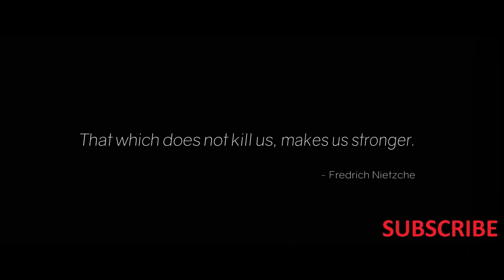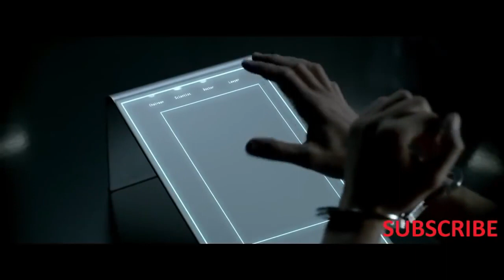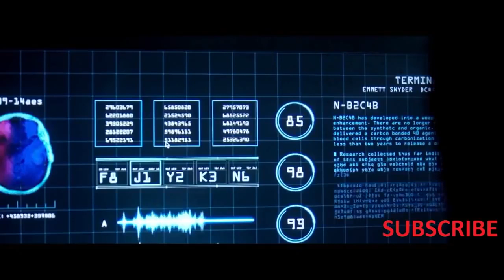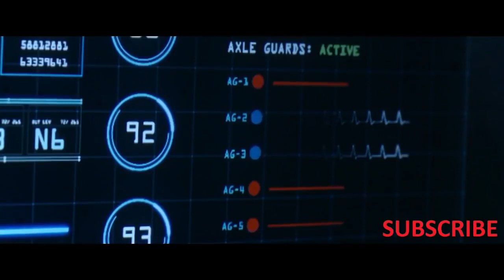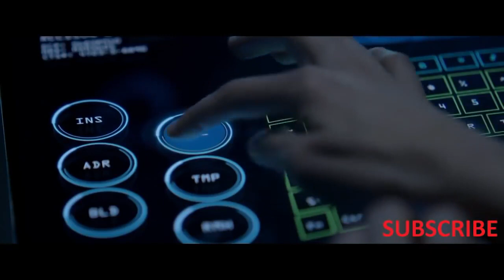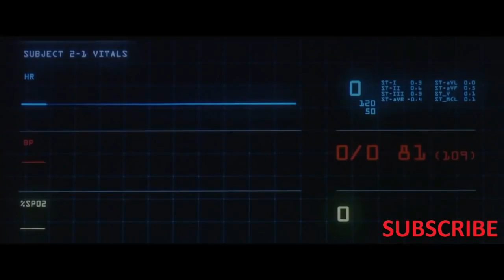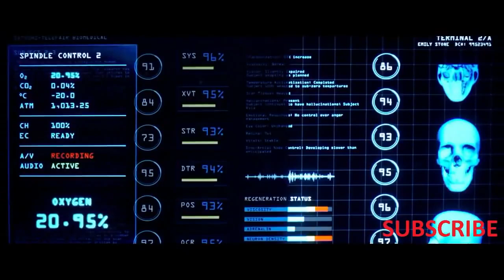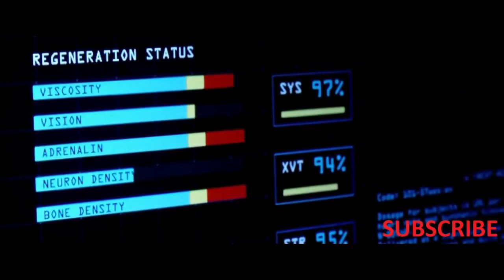Latest action movie MORBIUS The Wheel FULL MOVIE Eng Dubb 2020720p1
the wheel Latest Full Movie 4K on Mango Indian Films. Savaari Latest Hindi Movie ft. Nanda and Priyanka Sharma. Directed Produced by Santhosh Moi and Nisha Music Composed by Sekhar Chandra.

 is a romantic tragedy displaying the pursuit of eternal love. The movie is based on a love story between S is a geek who is desperately looking for a husband due to her family's pressure for marriage.  meets  who changes her life and their love story blossoms. Watch the wheel to see these two characters grow together in their unusual love story.

Movie : the wheel
Starring :
Director : Radhika Rao, Vinay
Producer :  no